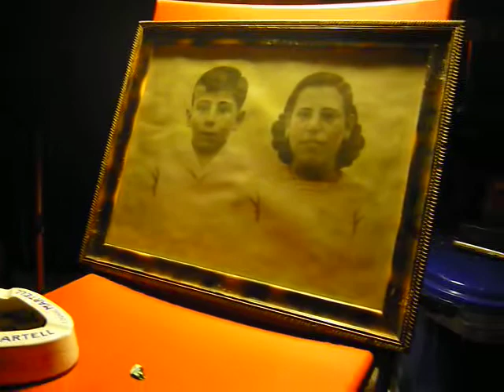La Lupita cerca els seus orígens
La Lupita espera més plaer després del seu afer enregistrat al local de Les Atxes. Abans però necessita conèixer els seus orígens...